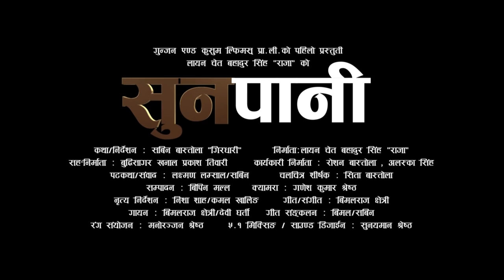New Nepali Movie || SUNPANI || Official Nepali Movie Trailer || Virgo Tv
New Nepali Full Movie || SUNPANI || Dashain Special Nepali Movie || Virgo Tv

Gunjan & Kusham Films Pvt.Ltd  Presents!
New Nepali Movie SUNPANI

Artist : Sabin Bastola Girdhari, Tara K C, Agraj KC, Nabin Timalsina, Asha Bhusal, Chet Bahadur Singh "Raja", Buddisagar Khanal, Dilip Tamang, Laxman lamsal, Swastika Lamichhane etc
Choreographer: Nisha Shall Kamal Khaling
Music & Lyrics: Bimalraj Chhetri
Singers: Bimalraj Chhetri & Devi Gharti Magar
Assistant Director: Buddhisagar Khanal, Prakash Tiwari
Executive Producer: Roshan Bastola, Aalaska Singh
Colorist: Manoranjan Shrestha
Screenplay & Dialogue: Laxman Lamsal / Sabin Bastola Girdhari
Mixing/ Sound Desining: Sunara Man Shrestha
Editor: Bipin Khanal
Cinematographer: Ganesh Kumar Shrestha
Producer: Chet Bhadur Singh "Raja"
Story/Director: Sabin Bastola Girdhari